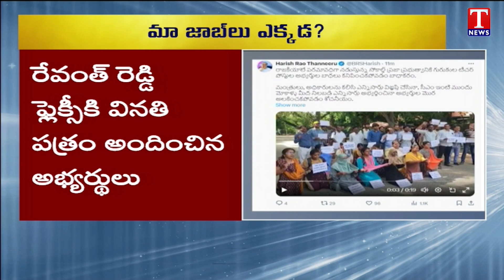News Highlights : KCR Petition In HC | Gurukula Teachers Candidates Protest | T News